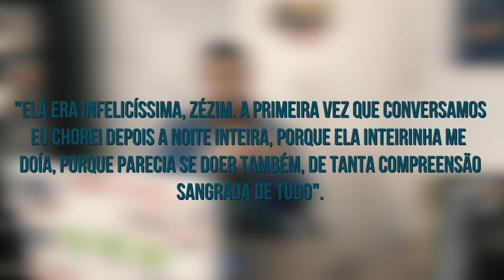Biografia de Caio Fernando Abreu | BioEGrafia #07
Eae, meu povo! Os fatos mais marcantes na biografia de Caio Fernando Abreu. E ainda um vídeo especial com trechos do seu conto Além do Ponto.

Edição: Paulo Sérgio Moraes
Narração: Luiz Henrique Batista

Fonte de pesquisa nos comentários!